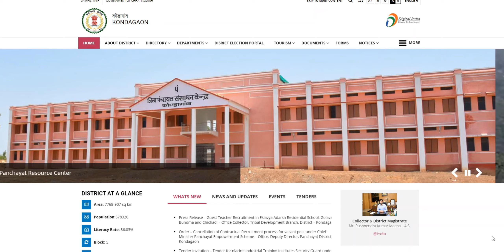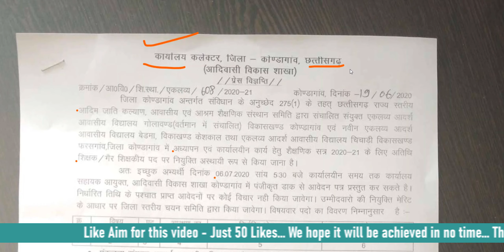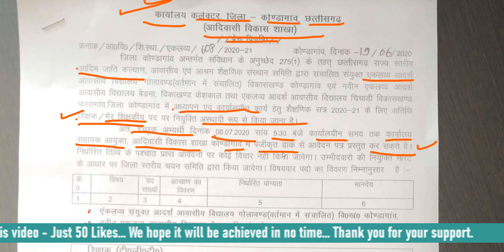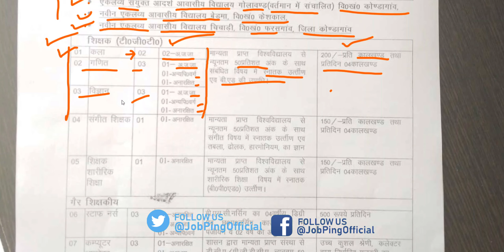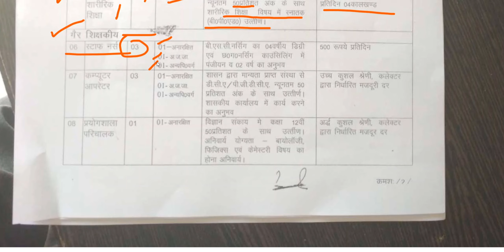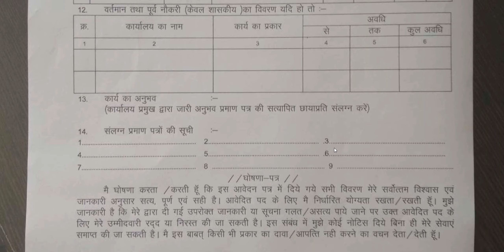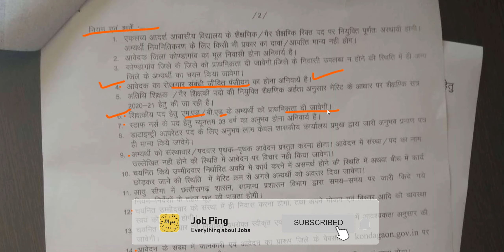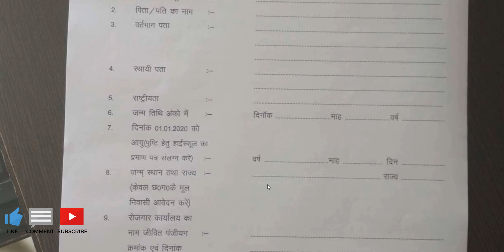अतिथि शिक्षक / गैरशिक्षकीय पदों पर भर्ती 2020 | Guest Teacher Recruitment | एकलव्य आदर्श विद्यालय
In this video, we will talk about the recruitment of guest teachers and non-teaching (गैरशिक्षकीय) staff (अतिथि शिक्षक भर्ती 2020) for Eklavya Adarsh Residential School (एकलव्य आदर्श आवासीय विद्यालय) District Kondagaon. The appointment of guest teachers and non-teaching for teaching session 2020-21 in Eklavya Adarsh ​​Residential School District Kondagaon is to be done on a temporary basis. The salary for the post is a maximum of Rs 24000.

स्टडी मटेरिअल डाउनलोड लिंक
छत्तीसगढ़ सामान्य ज्ञान - अति महत्वपूर्ण संभावित प्रश्न - 100 MCQ PDF डाउनलोड लिंक
कंप्यूटर ज्ञान - अति महत्वपूर्ण संभावित प्रश्न

Credit:
Title: Swoosh 3, Swoosh 1, Swooshing
About: Downloaded from "Soundbible.com"

atithi teacher ki bharti
अतिथि टीचर भर्ती
अतिथि टीचर की भर्ती
cg atithi shikshak
atithi teacher, cg teacher bharti, chhattisgarh teacher vacancy, cg govt jobs, chhattisgarh jobs, cg jobs, chhattisgarh mein shikshak bharti syllabus, cg shikshak bharti exam, cg teacher recruitment detail, छत्तीसगढ़ शिक्षक भर्ती, सीजी टीचर वेकेंसी, छत्तीसगढ़ शिक्षक भर्ती सिलेबस, परीक्षा कार्यक्रम, छत्तीसगढ़ शिक्षक भर्ती नियम, cg teacher vacancy rulebook, cg rajpatra, छत्तीसगढ़ शिक्षक राजपत्र